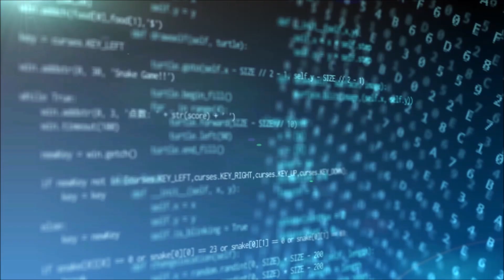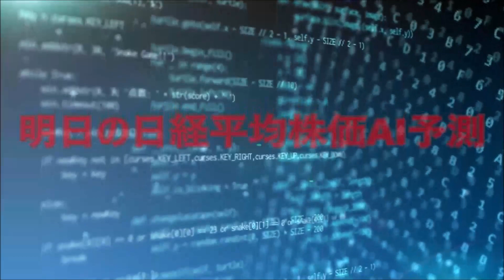明日の日経平均株価予測【2023年4月3日】